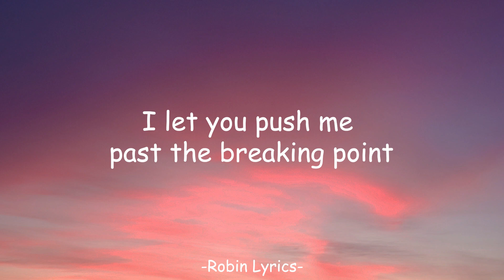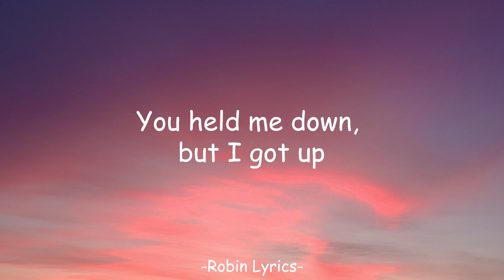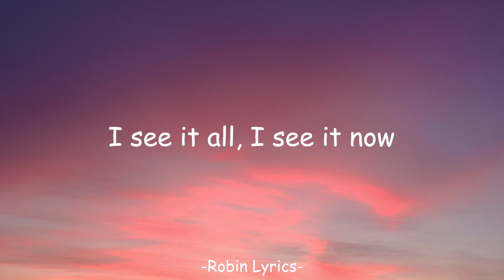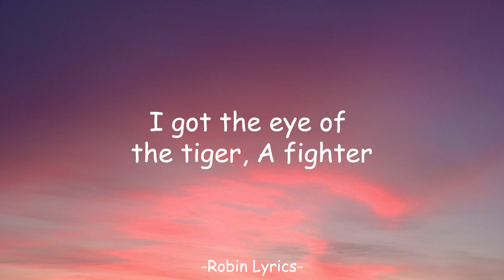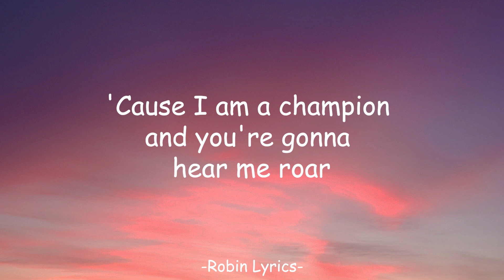Katy Perry - Roar (Lyrics)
So I sit quietly
Agree politely